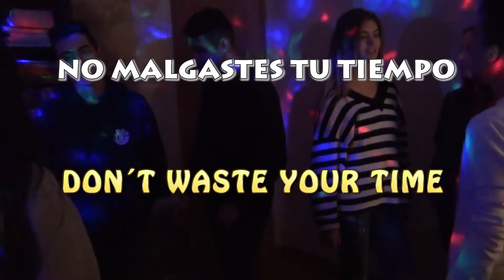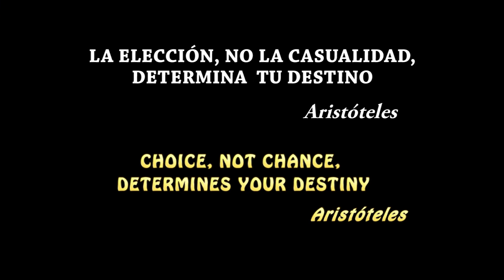No malgastes tu tiempo IES Pérez Comendador